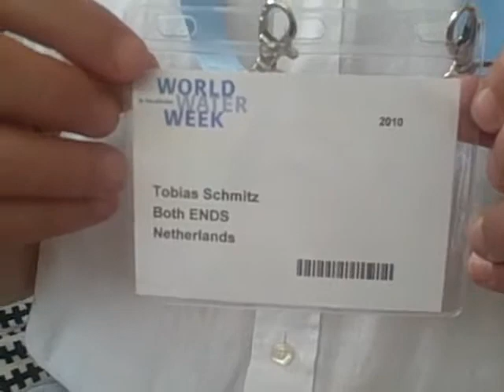Tobias Schmitz Both Ends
Tobias Schmitz Both Ends (Sep  8, 2010)